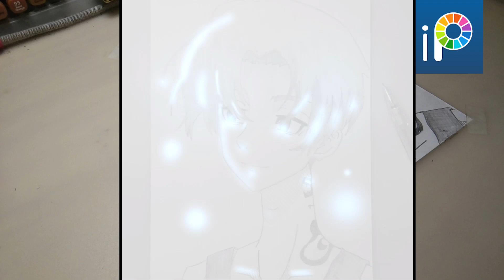Vẽ Mikey - Manjiro Sano ( Tokyo Revenger ) | Thien Nguyen Art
- Giúp mình sớm đạt 1000 người đăng ký !
- Dụng cụ vẽ:
+ 0,5 mm. bút chì kim
+ Bút chì 3B
+ Bút chì Deli (Đen)
+ Giấy A4 mỏng
+ Vẽ phản ánh sáng bằng ứng dụng IbisPaint x

+ Track: Sittin' Throwin' Rocks (ft. Lily Hain) by Leonell Cassio

- Lưu ý khi sử dụng âm nhạc trong video, mặc dù miễn phí và không có bản quyền nhưng nếu sử dụng vui lòng gửi kèm đường dẫn của video âm thanh để tôn trọng tác giả của âm nhạc.